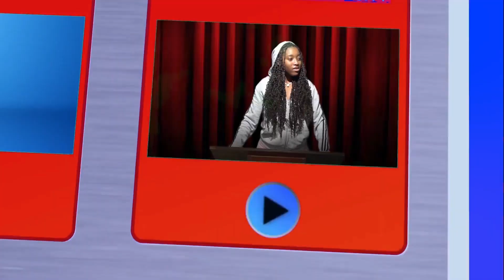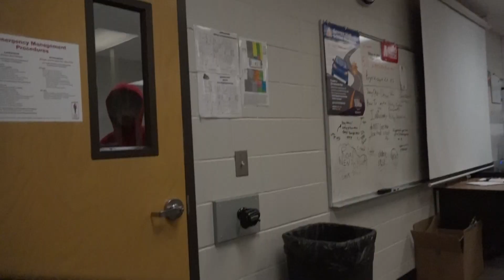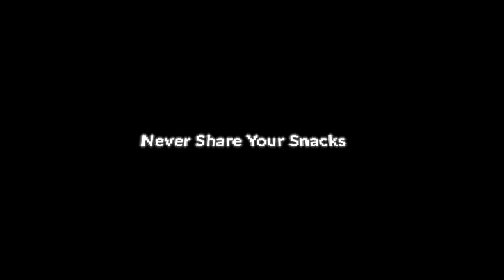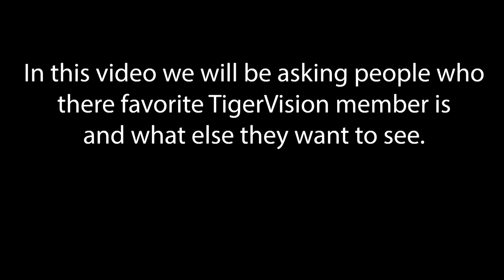Tiger Vision 2022 | Episode 9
Intro: 0:00
Never Share Snacks: 0:46
Rapper Skit: 3:28
Hall Monitors: 6:45
Anime Tier List: 10:42
Thanksgiving News Package: 18:45
Tiger Vision Interviews: 12:57